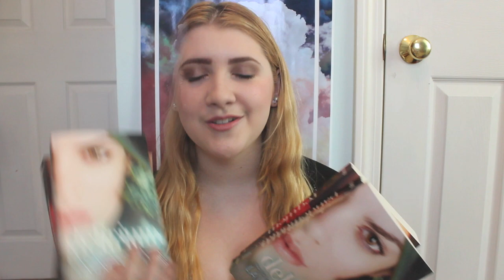The Delirium Trilogy by Lauren Oliver | BOOKTALK